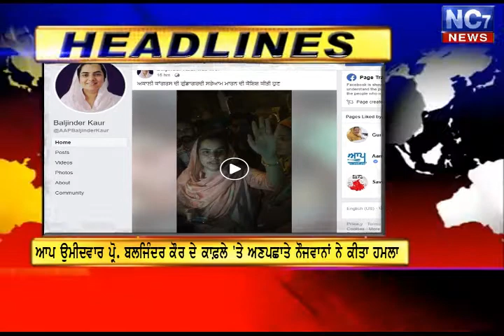bedbi guru granth sahib ji | Punjab HEADLINES || ਮਲੇਰਕੋਟਲਾ ਦੇ ਨੇੜੇ ਹੋਈ ਬੇਆਦਬੀ ਦੀ ਘਟਨਾਂ || NC7 NEWS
Punjab HEADLINES || ਮਲੇਰਕੋਟਲਾ ਦੇ ਨੇੜੇ ਹੋਈ ਬੇਆਦਬੀ ਦੀ ਘਟਨਾਂ  || SAD NEWS | NC7 NEWS

1. punjab deya badiya khabran
2. desh deya badiya khabran
3. aaj di pehli khabar
4. punjab focus news
5. punjabi news bulletin
6. punjabi video news live in punjabi